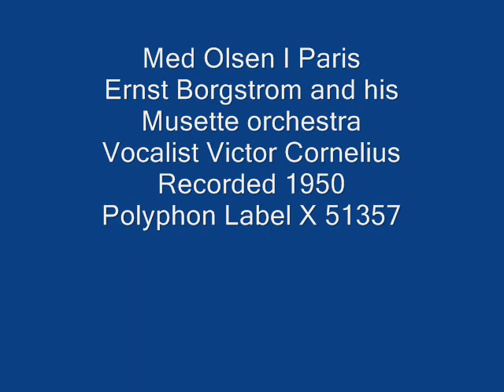Med Olsen I Paris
Ernst Borgstrøm with his Musette orchestra
Vocals by Victor Cornelius
Recorded  in 1950
Plyphon Label  X51357